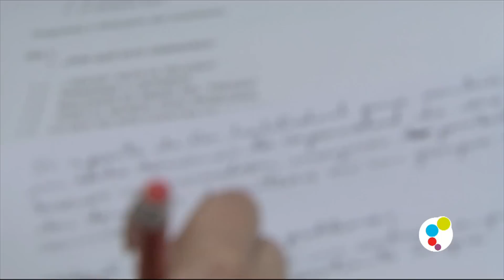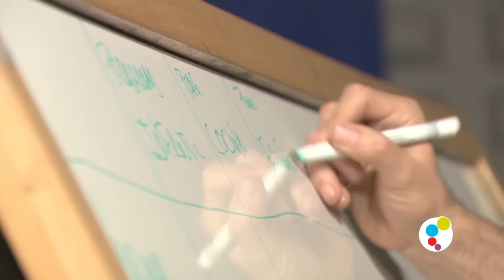Formación Preparación para un Casting. Estudia Comunicación Audiovisual + Periodismo en Valencia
Vestuario, gestos y expresión son las claves que determinan el éxito o el fracaso de todo candidato que se enfrenta a un casting. El realizador Pedro Laínez y el guionista Tano Espinosa dirigen el seminario "Socorro, tengo un casting", en el que enseñan a los alumnos de la Universidad CEU Cardenal Herrera cómo afrontar una prueba de cámara.

OBJETIVO GENERAL:
• Permitir al alumnado conocer los rasgos y variables que intervienen a la hora de definir el "perfil" de un comunicador en el medio televisivo, familiarizarse con los criterios y procesos empleados en un casting, y adquirir algunas destrezas y tácticas necesarias para superar una prueba de cámara en el medio televisivo.

OBJETIVOS ESPECIFICOS:
• Tomar una mayor conciencia de sus propias aptitudes y limitaciones como "comunicadores"
 • Comenzar a explorar sus habilidades para afrontar distintos registros y géneros.
 • Dotarle de las destrezas y habilidades básicas necesarias para poder superar una prueba de cámara como futuro reporter@ y/o presentador-a de televisión.
 • Facilitar las herramientas básicas para seguir trabajando a nivel individual en la mejora de su labor ante la cámara como redactor-a y/o presentador-a.

Organiza:
Elías Durán, Decano de la Facultad de Humanidades y Ciencias de la Comunicación.